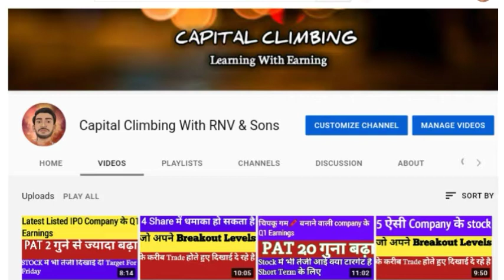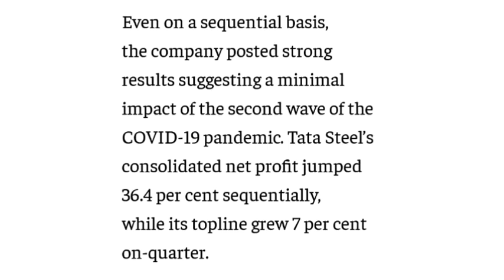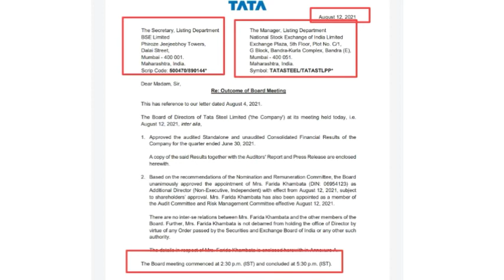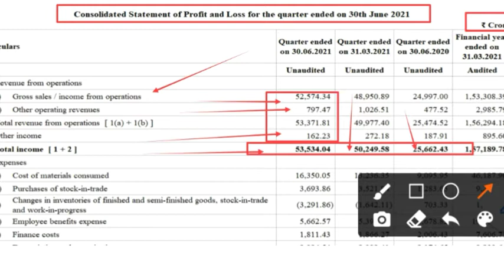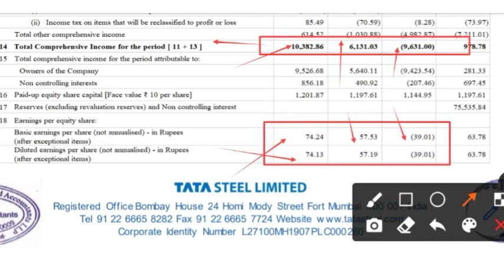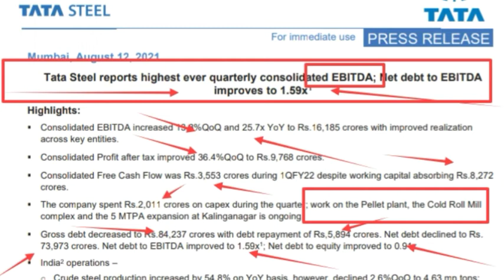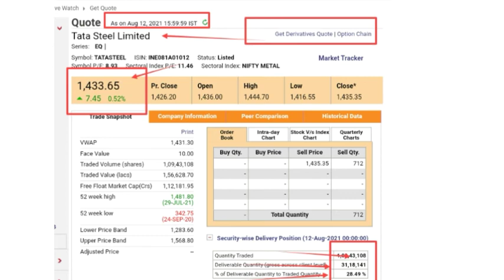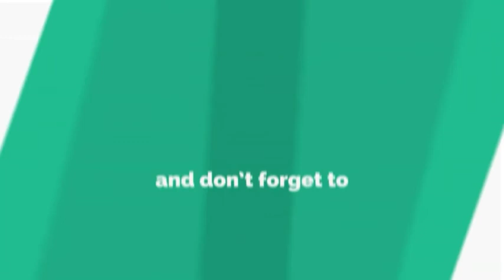India ki Largest Steel Manufacturing co ke Q1 Earnings Review ~Revenue 109%& Profit 36% Increase hua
Authentic Information related to stock market

Hello everyone I am Founder
of capital climbing With RNV & Sons  YouTube channel (CCWRS).

In this channel you will get "stock market
knowledge stock market updates stock,
market latest news,stock market tips, stock
market fundamental analysis, stock market
technical analysis, stock market charts,
stock market for beginners, stock market related Information etc..

This channel is only for education and
knowledge purpose
My Purpose is To Save retail investors From Unsolicited Tips and
improve awareness among them related to
stock market.

I am not a SEBI registered stock Advicer
Iam just giving my point of view about
stock market and shares.

Hence before taking any decision consult or
discuss with your financial Advisor.

tata steel share tomorroW
prediction